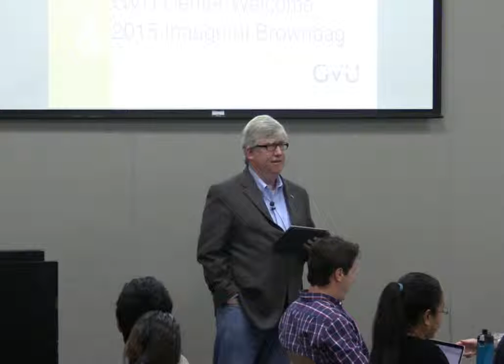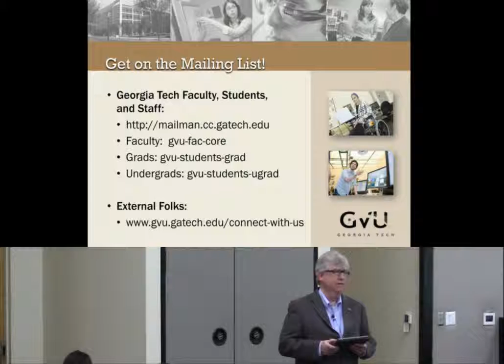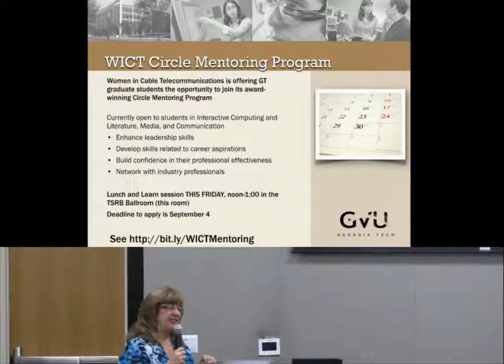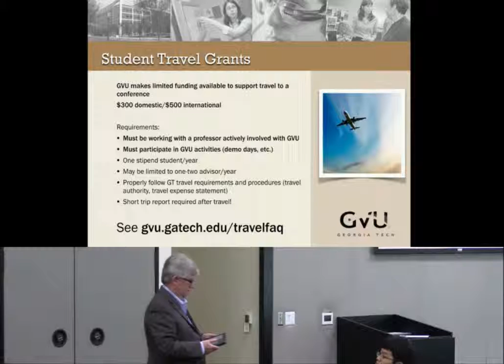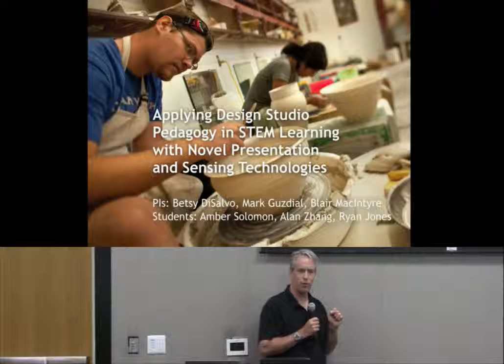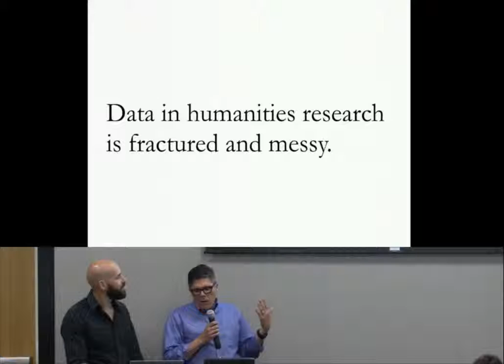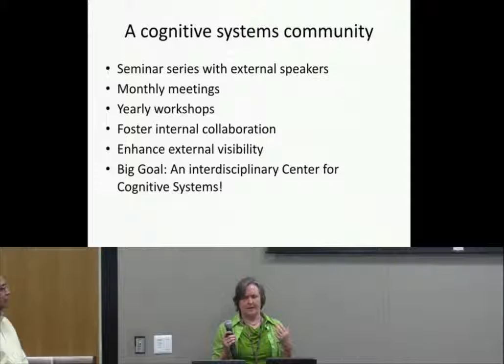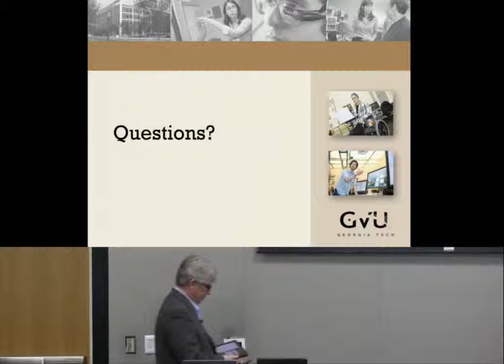GVU Center Brown Bag Kickoff -GVU Center Overview and New Funded Projects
8/20/2015

Abstract:

In the first GVU Brown Bag Seminar of the academic year, Keith Edwards, GVU Center Director and Professor of Interactive Computing, will open the event with an overview of the center, outlining its unique resources and opportunities available to the research community and previewing some events coming up this semester.

Georgia Tech researchers funded by the GVU Center and IPaT Research and Engagement Grants will follow. They will give brief overviews of their work and its contributions to their respective fields.

Presentations:

Applying Design Studio Pedagogy in STEM Learning with Novel Presentation and Sensing Technologies
Betsy DiSalvo, Mark Guzdial, Blair MacIntyre
(Supported by GVU and IPaT)

Reimagining Humanities Visualization: A Research-Through-Design Workshop for Civic and Cultural Data
Rahul Basole, Polo Chau, Carl DiSalvo, Alex Endert, Jim Foley, Nassim JafariNaimi, Lauren Klein, Yanni Loukissas, John Stasko, and Jimeng Sun

Promoting Cognitive Systems Research at Georgia Tech
Ashok Goel, Elizabeth Whitaker
(Supported by IPaT and GTRI)

Real-Time Control to Replace Schedules on the Atlanta Streetcar
Kari Watkins, Russ Clark
(Supported by GVU, IPaT, and the Center for Urban Innovation)